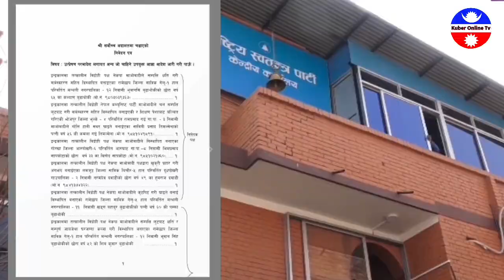मावबादिले राजीनामा दिदै प्रचण्डको मुख बन्द गरे || रबिले खेले खतरानाक खेल || rabi Lamichhane